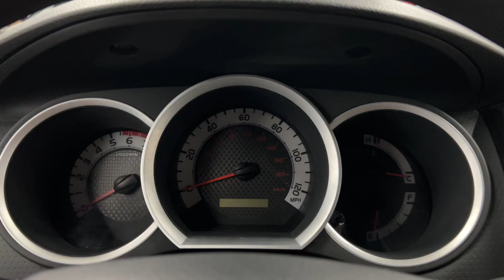2014 Toyota Tacoma 4WD Regular Cab Manual Extended Condition Vehicle